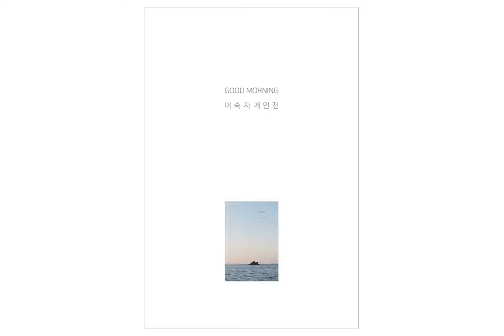Lee Sook Ja 이숙자 : GOOD MORNING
이숙자(LEE SOOK JA)
GOOD MORNING
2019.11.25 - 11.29